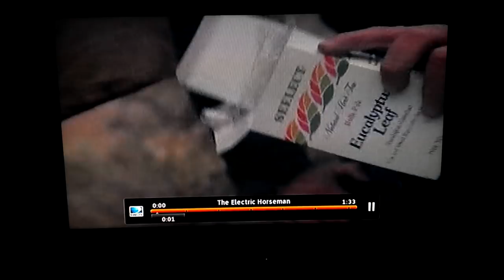Robert Redford Asks for Eucalyptus Leaves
Watch as Robert Redford in "Electric Horseman" buys eucalyptus leaves to help his horse breathe.  Get fresh eucalyptus leaves, branches/perches and chew sticks

Change your life with EQ "3 Steps to EQ (emotional intelligence)"